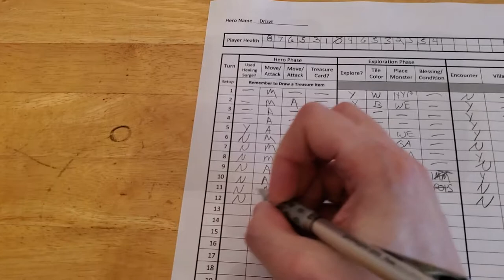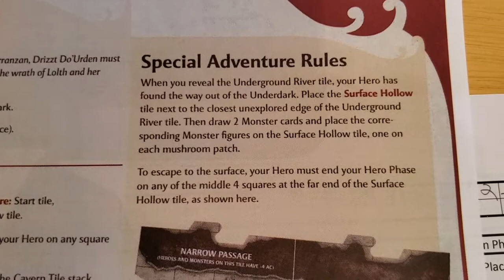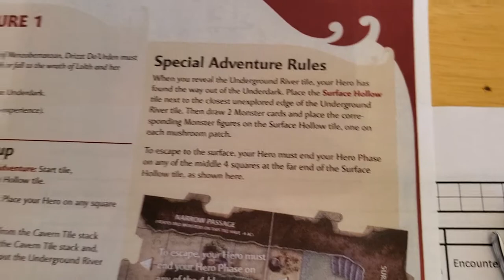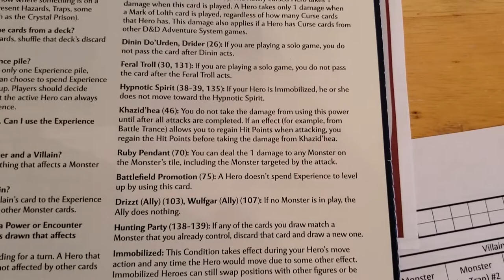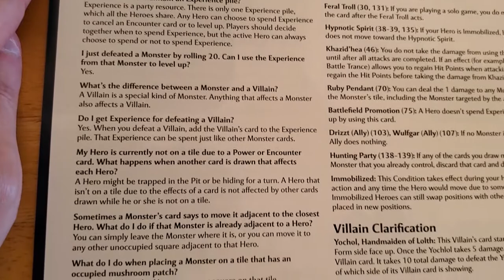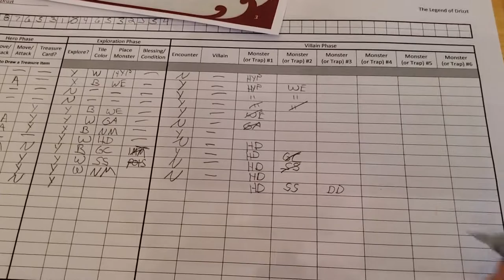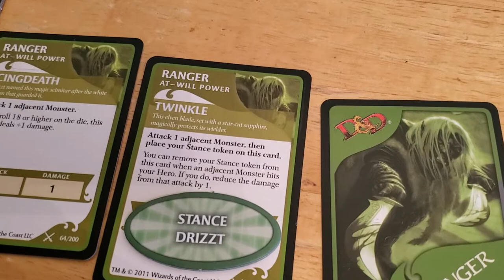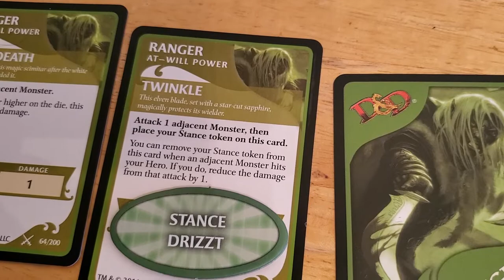Legend of Drizzt Board Game - Adventure 1 [Turn 12]